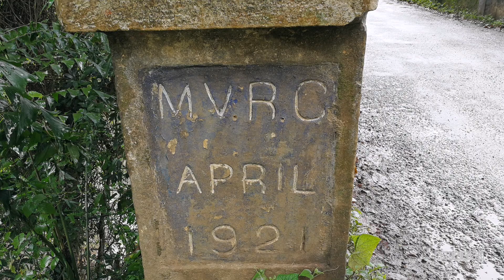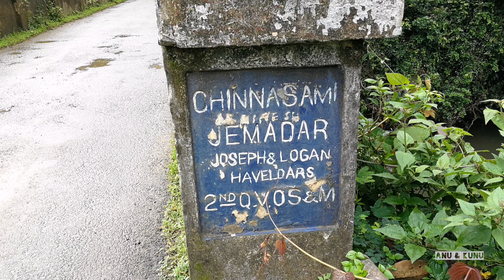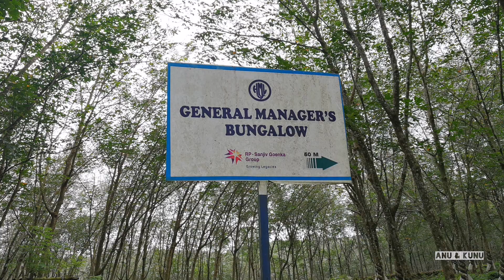ബ്രിട്ടീഷ് നിർമിതികൾ തേടി British constructions in kundayi,Thrissur/Malayalam Mobile vlog by Anu c